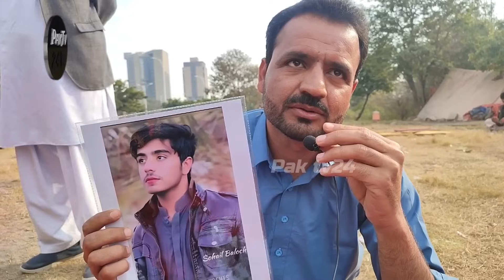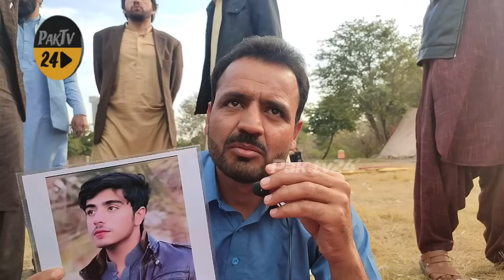Hamid Mir New Statement About Dictator Pervez Musharaf